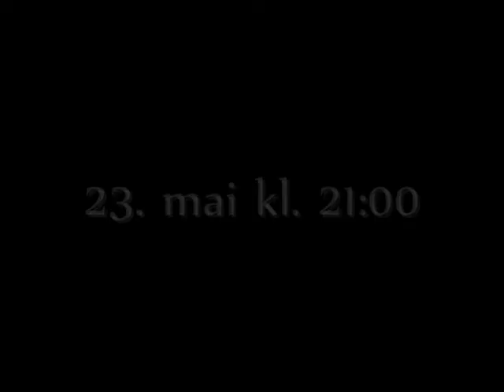Utflukt trailer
Utflukt er en enakter av Gyrid Axe Øvsteng med premiere 23. mai på Vestlandske teatersenter. Her er en liten teaser fra Stigespillernes iscenesettelse.